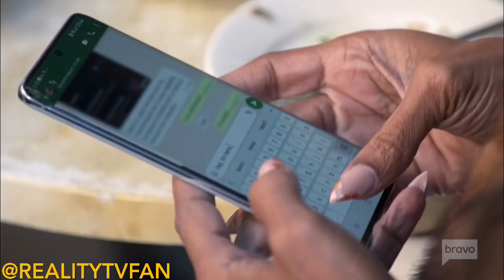Sheree get stood up Tyrone in Philadelphia (Season 14, Episode 5)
RHOA airs every Sun. at 8/7c on Bravo